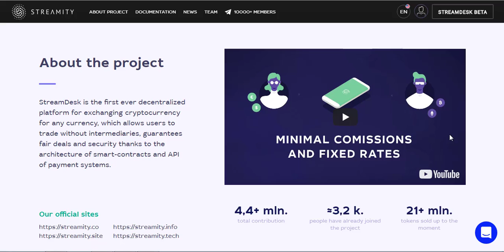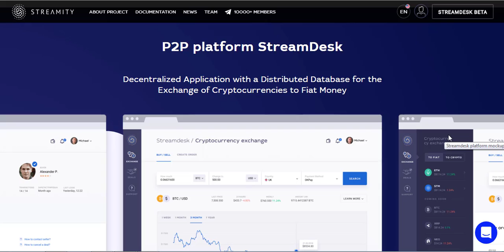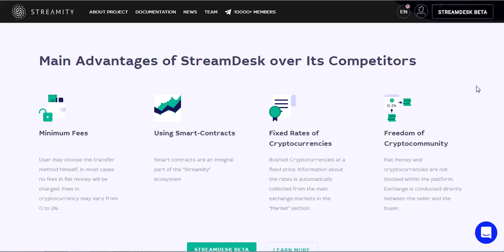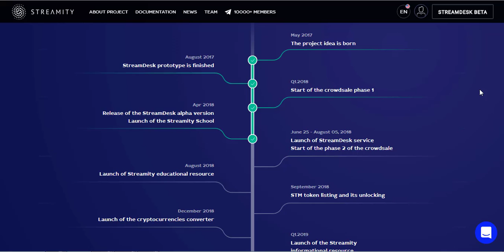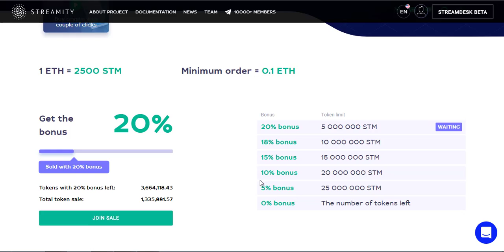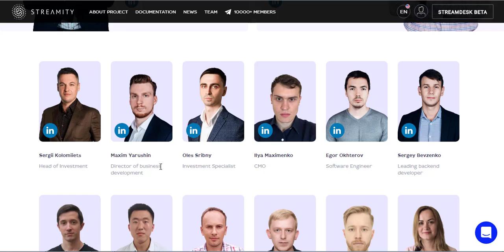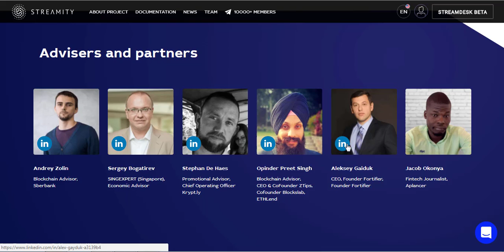Streamity - новая эра обмена цифровыми активами.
Мои данные:
Bitcointalk username: dmitrsmirnov
ETH-wallet: 0x5B585dc4558732DfC12EA1897Fef250C901A7763